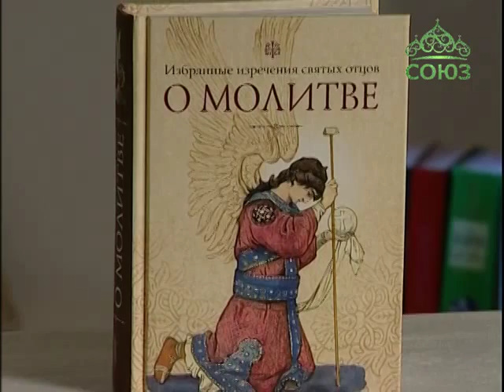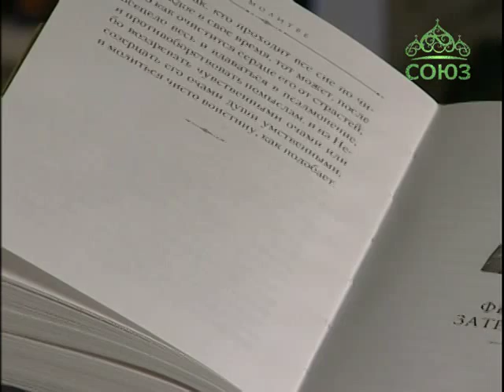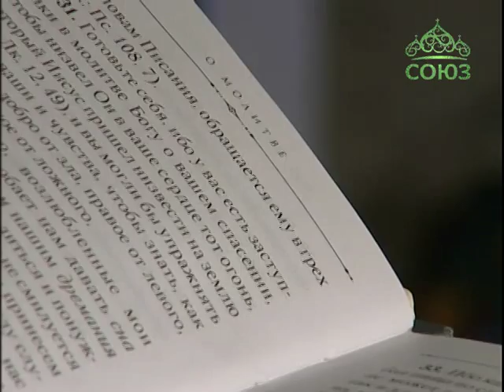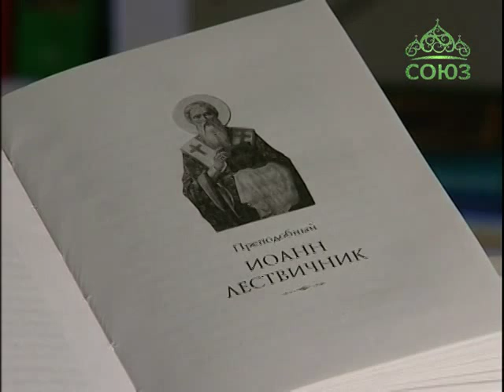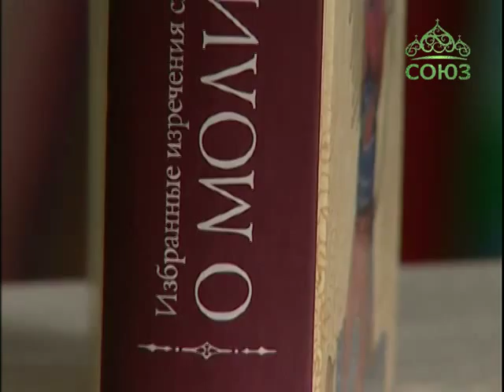Книга «Избранные поучения святых отцов о молитве»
Молитву святые отцы назвали царицей добродетелей и высшим искусством. Молитва - основа духовной жизни, без нее невозможно не только спастись, но даже и называться христианином. В сборнике собраны изречения преподобных Антония Великого, Иоанна Лествичника, Симеона Нового Богослова, святителей Иоанна Златоуста, Феофана Затворника, Игнатия (Брянчанинова) и других святых, деятельно проходивших молитвенную науку и потому могущих научить тех, кто внимательно будет вчитываться в их советы, столь драгоценные для нас.